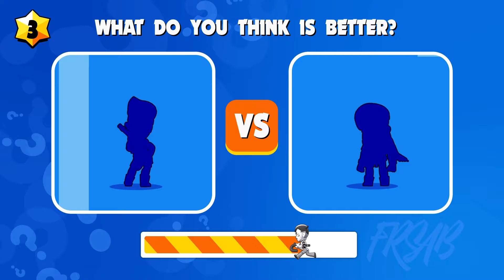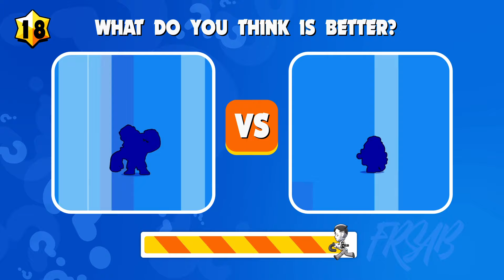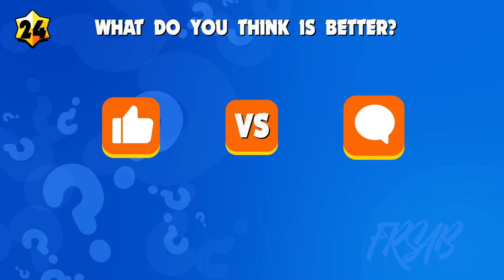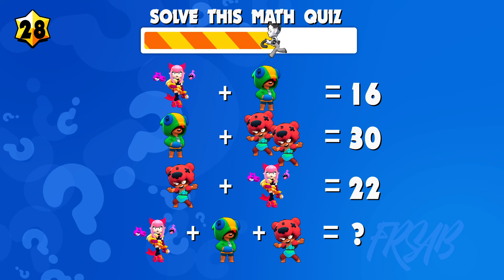Would You Rather Kit or Edgar | Brawl Stars Quiz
Put your brawl stars guess test knowledge to the test with this fun quiz – can you guess the brawler just by their voice? Test your knowledge of Brawl Stars with this funny quiz! Play now and see if you can guess them all! Listen to the brawler's voice and see if you can guess who it is (brawl stars iq test). Play now to see how well you know your favorite brawl stars challenge characters! Play now brawl stars emoj and challenge guess the brawler your friends to see who knows the game best brawl stars iq test and brawl stars easy quiz!